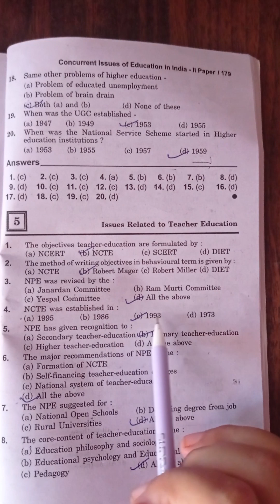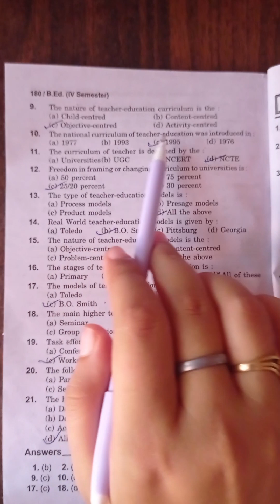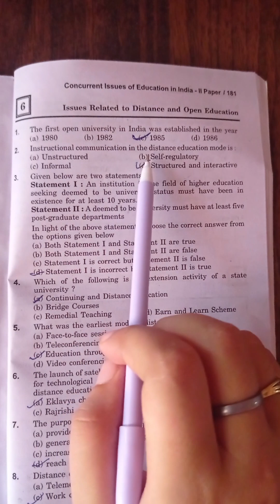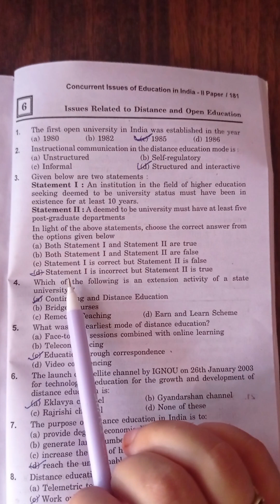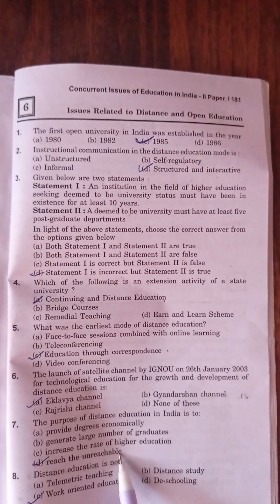B.ed 4th semester || Paper 2